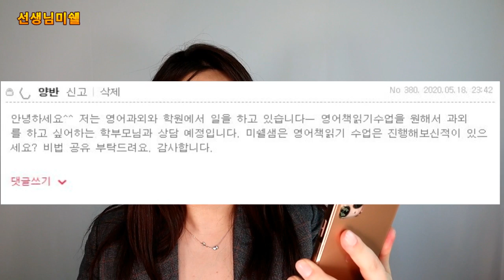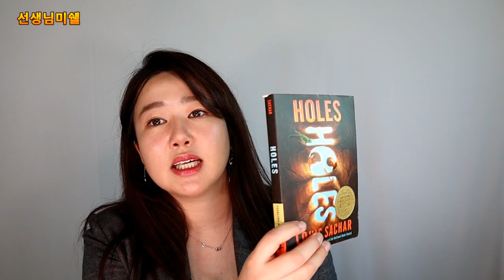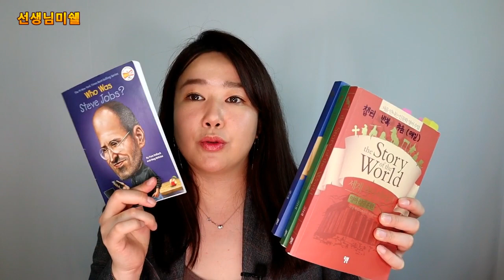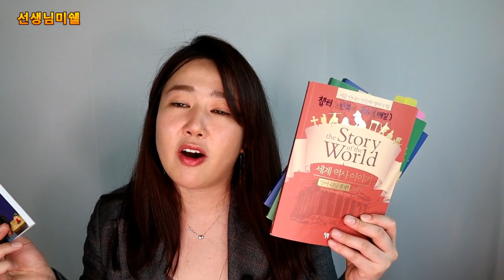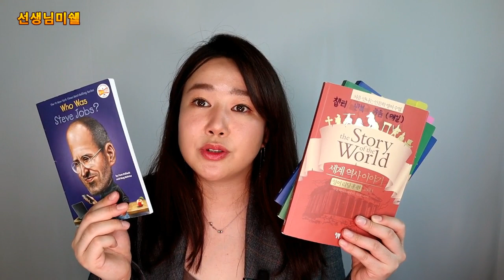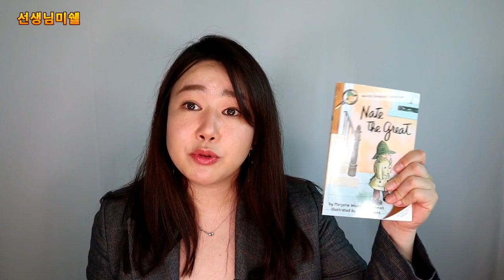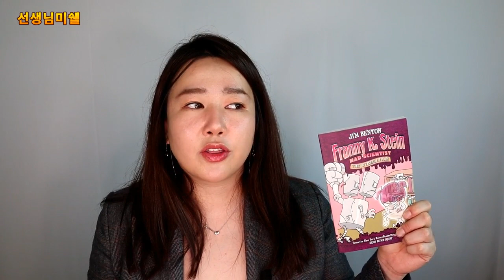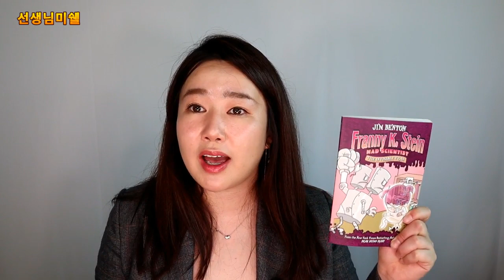[상담] 원서 책읽기 수업은 어떻게 하나요?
나눔을 좋아하는 미쉘샘의 무료 영어 블로그 ] 에서 더 많은 자료를 공유하실 수 있습니다.